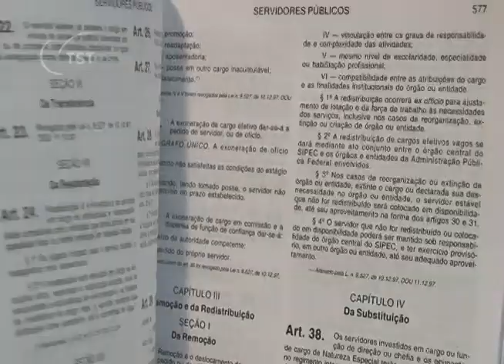Transferência provisória para o exterior garante adicional a empregado da Mercedez Benz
A Primeira Turma do Tribunal Superior do Trabalho (TST) negou provimento a recurso da Mercedez Benz do Brasil Ltda, condenada a pagar adicional de transferência a empregado enviado provisoriamente para trabalhar fora do Brasil. A empresa pretendia a reforma da decisão, mas em julgamento realizado em 18 de dezembro de 2012, a Turma concluiu que, por se tratar de transferência para o exterior, a norma a fundamentar a decisão é a Lei n° 7064/82, que trata da situação de trabalhadores contratados ou transferidos para prestar serviços no exterior.